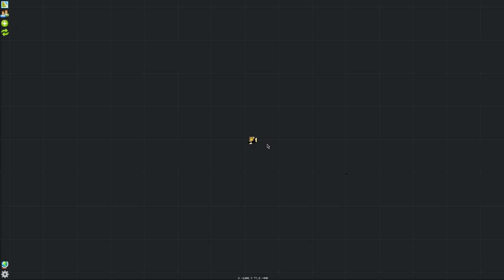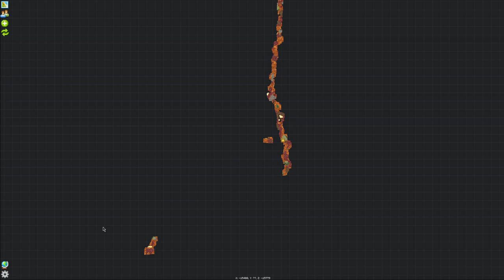Maxing out the Enchantment Table | Minecraft - All The Mods 6 Ep40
Its time to max out the enchantment table! I totally meant to do it in the last episode but the thought of having portable storage just took over my mind for the entire day. Either way, if we wanna max this thing out, we gotta head into the end and steal the breath out of the ender dragon. Might as well turn this into a "How strong is this sword?" test too.

Welcome to my play through of the All The Mods 6 modpack! This modpack is absolutely insane and has well over 250 mods. So join me as we explore and build in a never ending world of craziness and discovery!